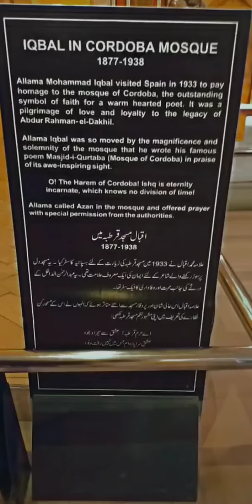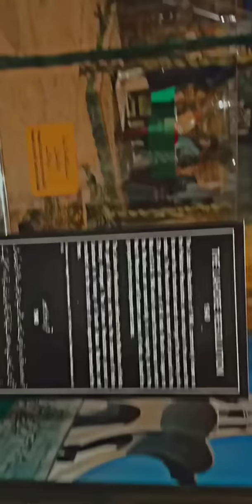Shakarparian park and musement In Islamabad